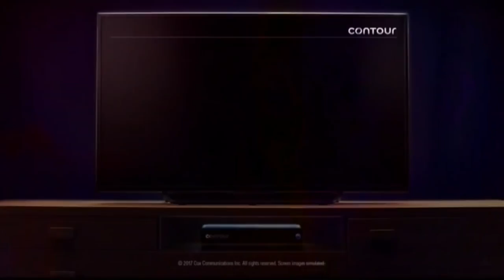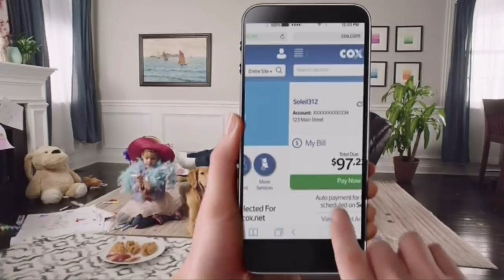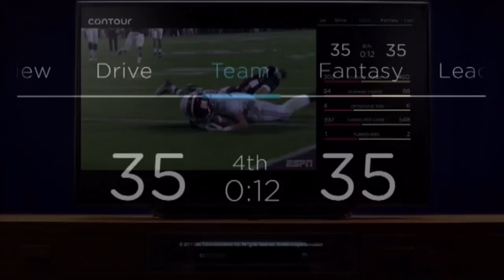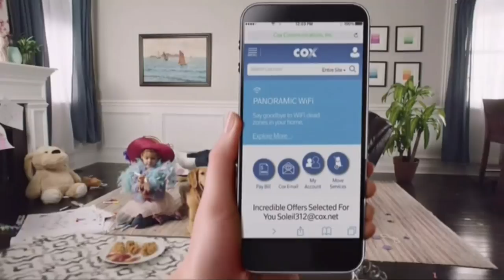The Gregg Marshall Show 2-19-18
The Gregg Marshall Show